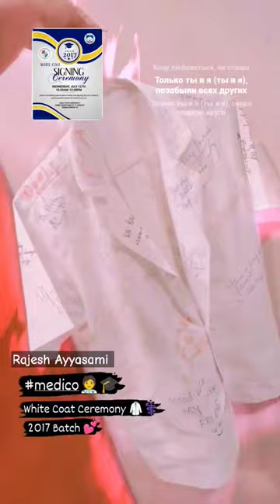White Coat🥼🧑‍⚕️ Signing Ceremony 💕🫂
So don't skip the video and enjoy each part of it .☺️

Gadgets used:-

Phone 📱: Oneplus 7 pro (12gb ram)

Tripod 🔭: DEXP NT - 510

Editing App📽️ : VN video editing App

Thumbnail 🎬 : Inshot App

Headphones 🎧 : JBL Live 400BT

Add me on Snapchat! Username: rajesh101099